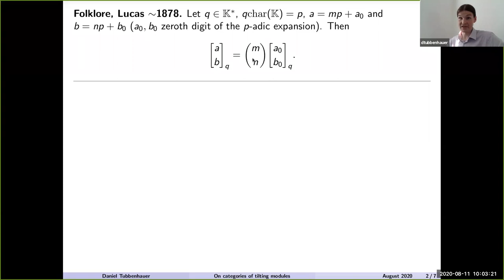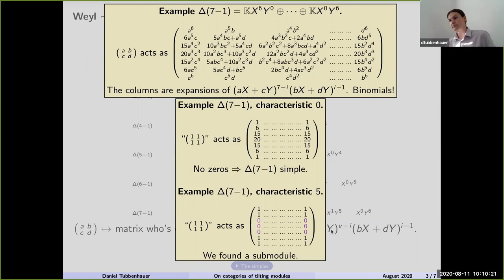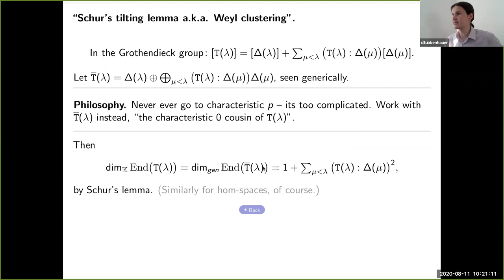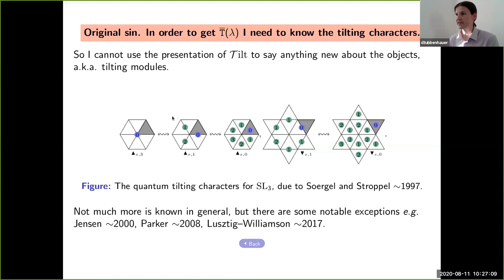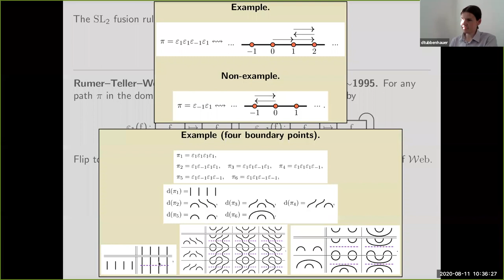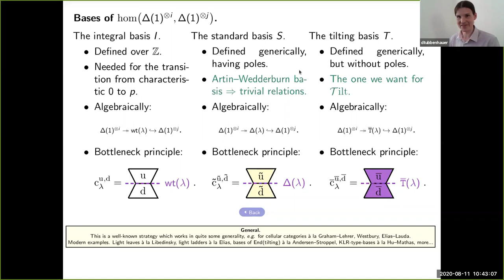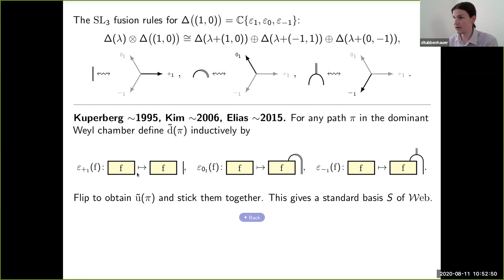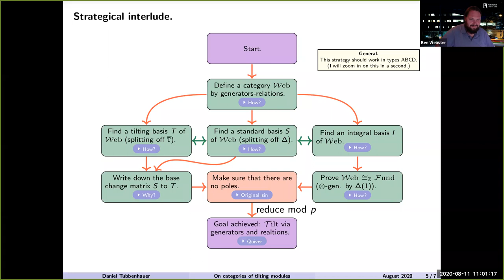Daniel Tubbenhauer: On Categories of Tilting Modules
Abstract: In this talk I will report on the progress in the project of trying to understand categories of tilting modules as categories, meaning the morphisms in these categories and their relations, with the focus being on SL(2) and SL(3). This is joint work with Paul Wedrich.